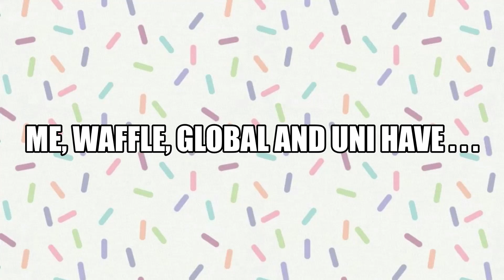SPRINKLE ANNOUNCEMENT!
Hey guys so basically we have made a joint channel called the sprinkle squad where we will be playing games :)

And i used Intro maker to make it
The intro music was...